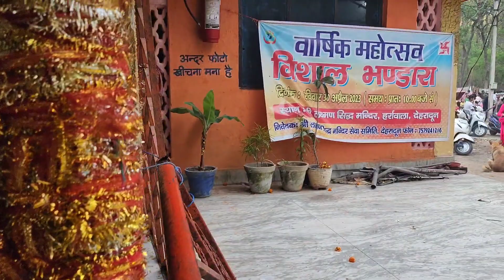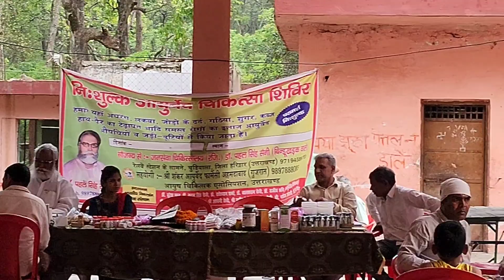देहरादून के जंगल में है लक्ष्मण सिद्ध मंदिर😯। मंदिर में किए दर्शन और विशाल भंडारा मे खाया खाना😋hindi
I hope you love it this video...i need your support guys for this new journey of my life 🙏🙏

New channel:-